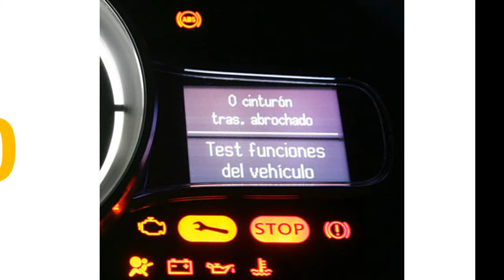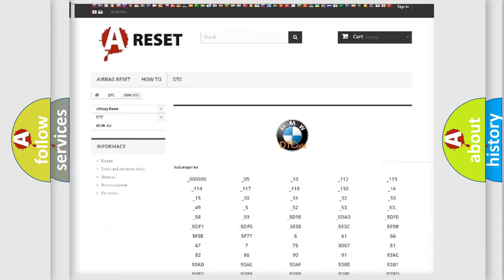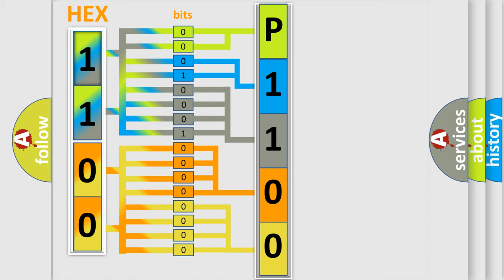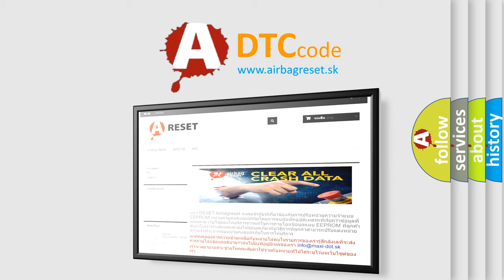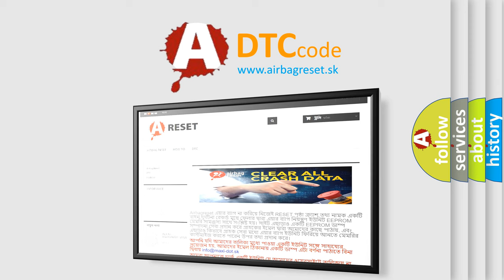DTC Hyundai P1100 Short Explanation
Contents:
0:21 Basic DTC analysis according to OBD2 protocol standard.
1:48 Insight into programming
2:58 A diagnostically understandable description of the Diagnostic Trouble Code
3:05 Basic error definition

Make
BMW
Code
P1100
Definition
Mass Air Flow Circuit Conditions
Description
Engine running, with the system voltage more than 110v, and the temperature must be at least 185-degrees F and all electrical equipment A or C, lights, etc must be off The DME has detected that the MAF signal was out of a calculated range with the engi
Cause
Mass air flow MAF sensor has failed or is damaged
Signal and ground wires of Mass Air Flow MAF sensor has short circuited